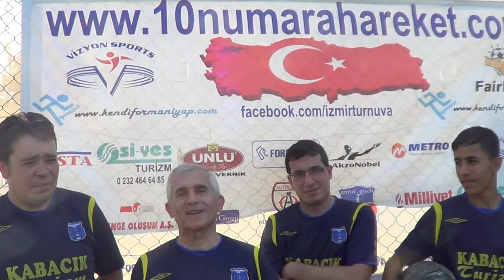VİZYON SPORTS RÖPORTAJ